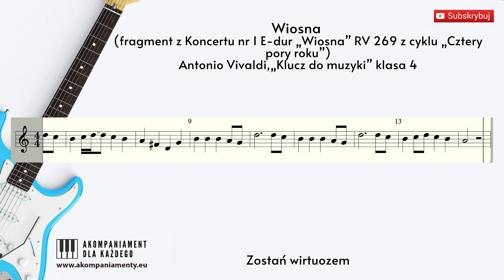Wiosna - Zostań wirtuozem - „Klucz do muzyki” klasa 4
Wiosna (fragment z Koncertu nr 1 E-dur „Wiosna” („La Primavera”), RV 269 z cyklu „Cztery pory roku”)
Antonio Vivaldi

program nauczania muzyki w szkołach podstawowych - „Klucz do muzyki” klasa 4